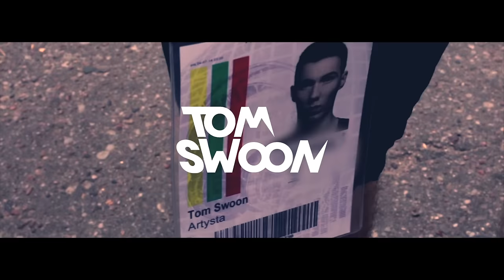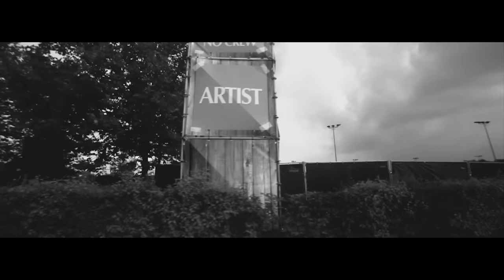Tom Swoon feat. Ruby Prophet - Savior (Official Video)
Tom Swoon - Savior Available Now!
Check out "Savior" on our "The Pregame - Progressive Party Starters" Spotify playlist!